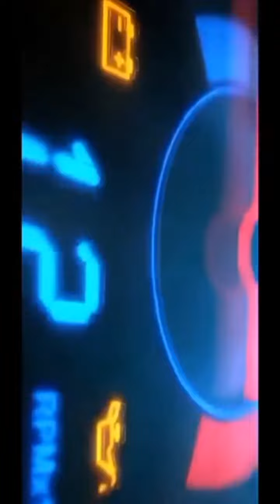ମଜା ଆସି ଗଲା....!odia volgs//MT VOLGS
OLKUDAR WATERFALL  ( THAKURGODA WATERFALL ) || THAKURGODA jashipur, similipal, mayurbhanj || PART 2 || mt rider ||